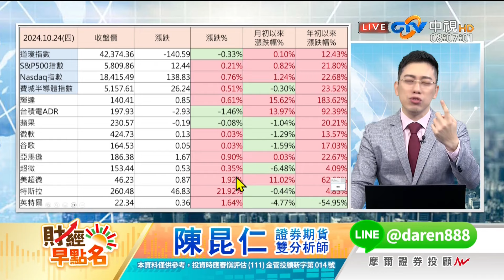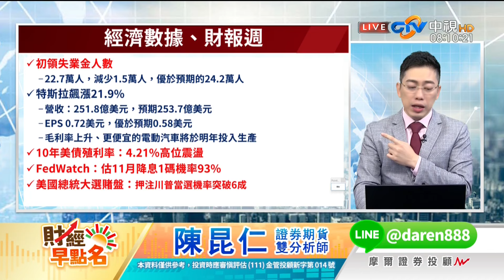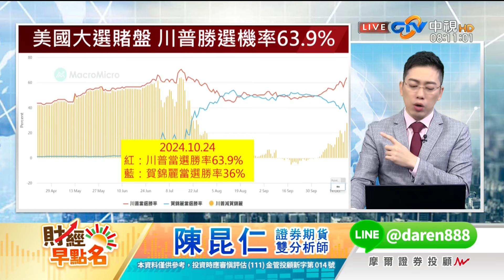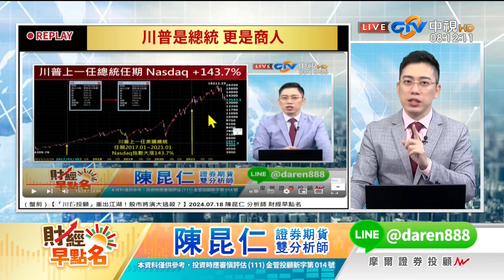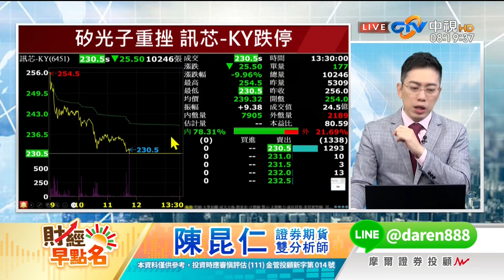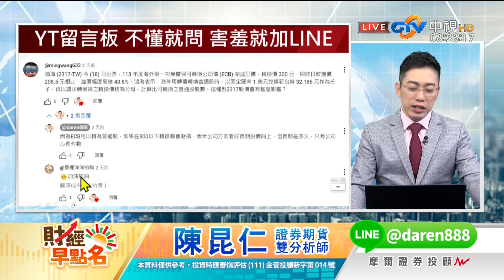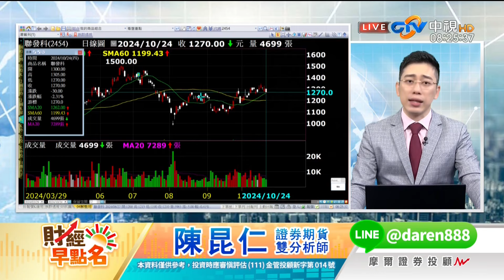【川普勝選機率飆6成！台積電、台股慘了!?】2024.10.25 台股盤前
【川普勝選機率飆6成！台積電、台股慘了!?】
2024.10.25 台股盤前 陳昆仁分析師

更多法人觀點操盤分享
LINE粉絲團